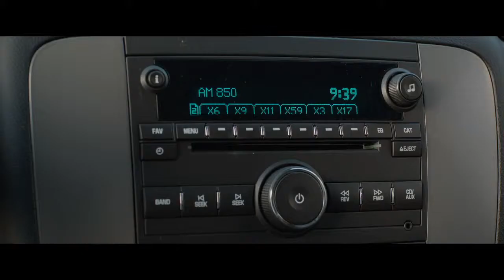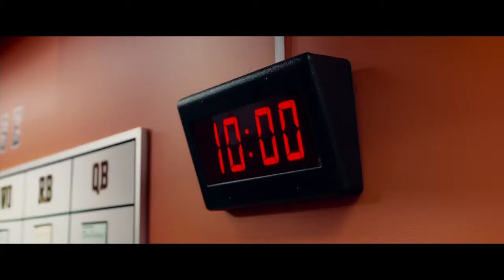Draft Day Official Trailer HD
Kevin Costner stars as Sonny Weaver Jr.,  the fictional General Manager of the NFL's Cleveland Browns. This film attempts to show what happens on one of the most important days in the National Football League - Draft Day. Ivan Reitman directs.